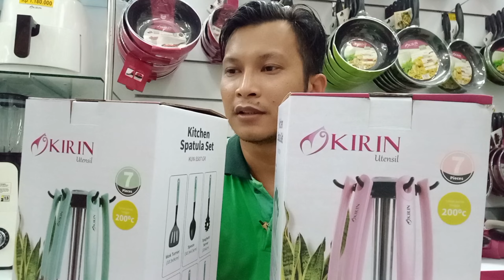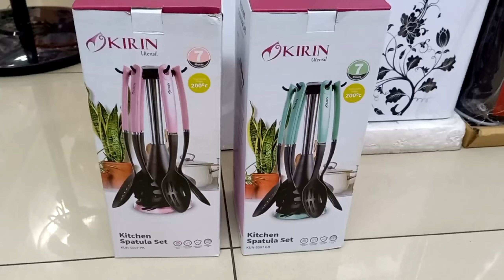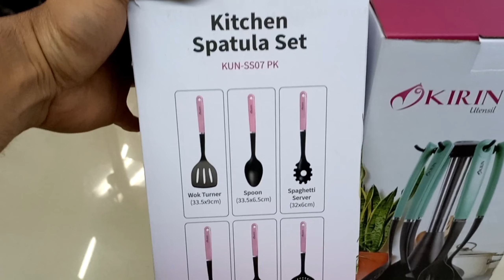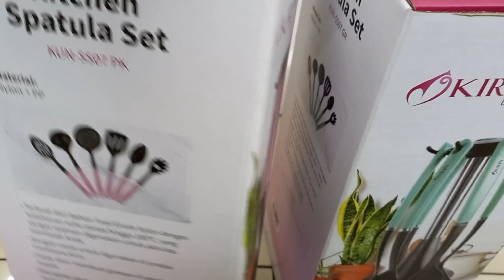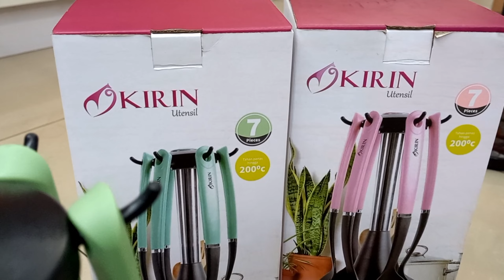review SPATULA SET produk KIRIN, IRT WAJIB PUNYA NIH || Kitchen Set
Pada Kesempatan Kali Ini Saya Mau Berbagi Lagi Review SSPATULA SET atau SUTIL SET Berbahan Silicon Produk KIRIN teman, Semoga Bermanfaat Bagi Yang Sedang Mencari atau Menambah Peralatan Didapur. Terimakasih